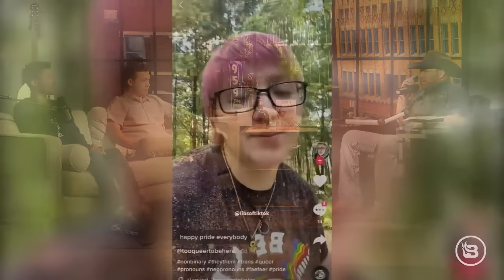McConaughey LIES About 'Green Converse' Uvalde Victim | Guests: Chandler Crump & Kyle Rittenhouse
On today’s podcast, we challenge the MSM narrative by having Kyle Rittenhouse and Chandler Crump sit together on the same podcast and discuss the latest on the news. Chandler Crump, a 5-time billboard-charting artist, is traveling the country trying to ignite the next generation to get involved in the country's future. Kyle Rittenhouse, the Kenosha Kid, decided to make Texas his home and will attend college here in Texas. Uvalde native Matthew McConaughey did a D.C. tour pushing for more government control, but Chad asks an important question: Why is McConaughey lying about the “green converse”? Burger King Austria is now serving a “Pride Whopper” with “two equal buns” until June 20 to promote “equal love and equal rights.” When is this coming to America?

Today, over at Bonner Private Wines my audience can get these rare wines at half the retail price. This wine is truly something special. But supplies are limited. Visit Bonner Private Wines dot com slash CHAD to claim your wine.

iTarget will help you develop muscle memory, sharpen target reaction speed, sight alignment, trigger function, and more. iTarget Pro comes in all the major calibers including .223 so you can stay sharp with almost any firearm. right now, and SAVE 10% PLUS, GET FREE SHIPPING with the offer code CHAD.

This amazing coffee is small batched and handcrafted from family farms across the globe, roasted to perfection, and delivered fresh to you. I’ve tasted a lot of different coffee in my life, but Minutemen Coffee hits the mark when it comes to taste and aroma. I’m sure you will love it as much as I do! Plus, with Minutemen Coffee, you get a FULL Pound of coffee for less than most companies charge for only 12 ounces. Minutemen Coffee has a special going on that if you buy three bags of the heritage roasts, add Traitor Joe to your cart and it’s FREE as well as free shipping! and if you don’t want that offer, use CHAD at checkout for 15% off your order.